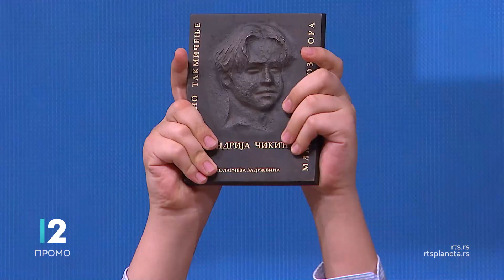Volim klasiku, 03. decembar